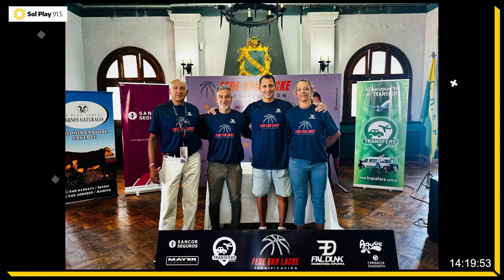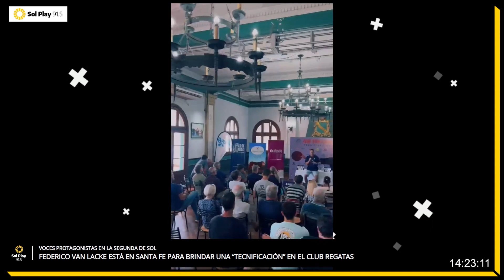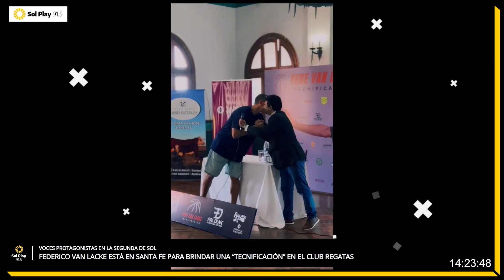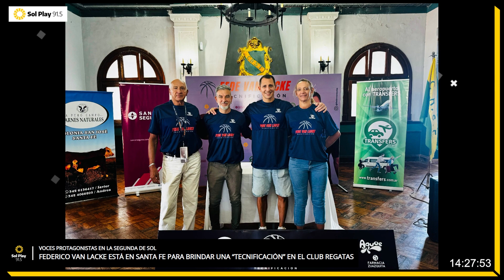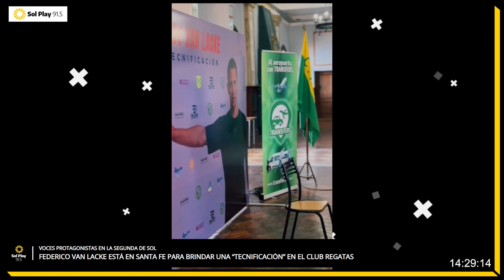FEDERICO VAN LACKE ESTÁ EN SANTA FE | Brindará una tecnificación para niños y niñas basquetbolistas.